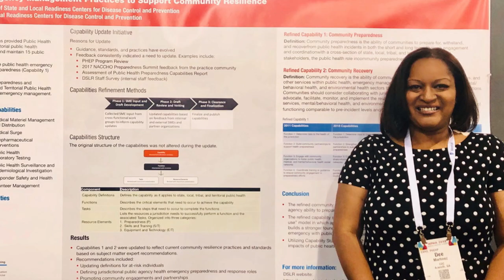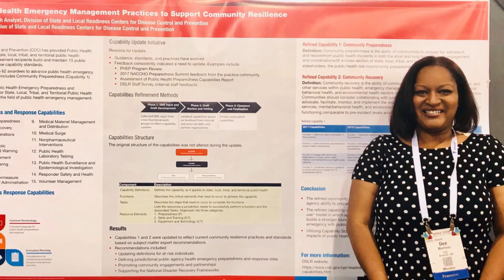I Am CDC – Martinez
I joined CDC in 2008, a childhood dream of mine after watching the evening news, and hearing CDC reports on disease outbreaks and chronic disease trends. Growing up in rural Alabama, I witnessed public health challenges firsthand, including chronic diseases, such as diabetes and high blood pressure.